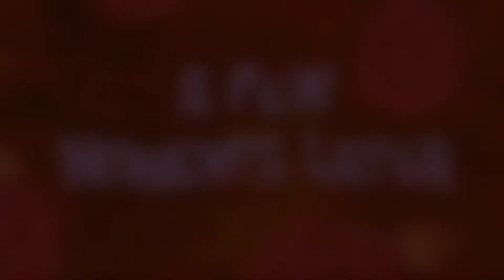MENYATU DENGAN ALAM - SANGGRALOKA FARM BALI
Sanggraloka Farm Bali adalah restoran yang terletak di pedesaan yang di kelilingi hutan yang masih asri dan hijau. Konsep restoran di sanggaraloka farm bali sangat unik sekali, dimana kita bisa belajar memasak, berenang dan bermain dengan dikelilingi pemandangan alam has Ubud.
Untuk tiket masuknya hanya 20.000 untuk wisatawan lokal dan kita sudah bisa berfoto di semua spot yang di sediakan. Sanggaraloka Farm Bali juga memiliki tempat bermain anak yang luas dan juga di sini ada peternakan kecil.
Pokoknya Sanggaraloka Farm Bali wajib kalian masukan list jika berada di bali.